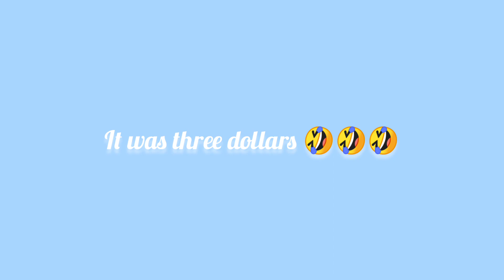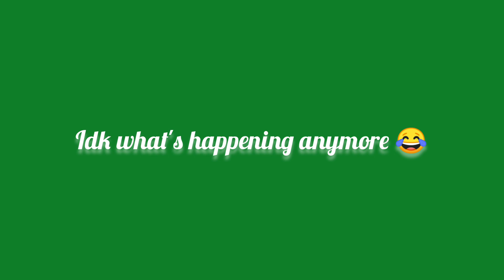RAINBOW Try- On HAUL🌈 Plus Size 1X/2X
In this video me and my mother try on different outfits from Rainbow! we try on dresses, shirts and different angles will be shown. there are a lot of bloopers 😂 All in all we spent over $ 50 even though so much of everything was clearance smh I do try on some 1X clothing as is my natural body size because I am small and curvy and my mother tries on large and medium size clothing because she is smaller than me. let me know what you guys think about it in the comments below and tell us how we did for our first haul. please watch the video all the way through, do not forget to like comment and subscribe!

// My name is Alex J, I am a constant Creator on the YouTube platform and I hope to one day get on the YouTube algorithms good side and be able to get monetized so that way I can encourage people to live up to what they want their dreams to become //